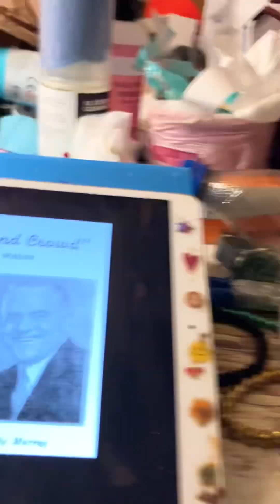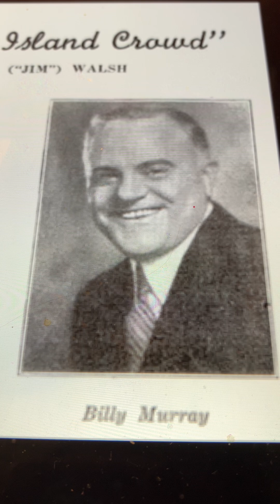My Irish Molly O Billy Murray 1905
Also recorded by Arthur Collins.